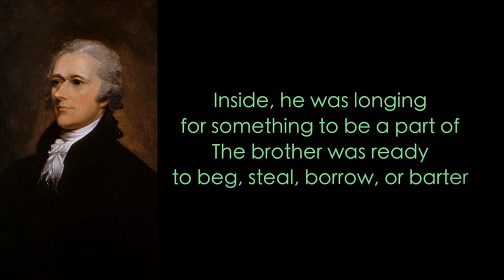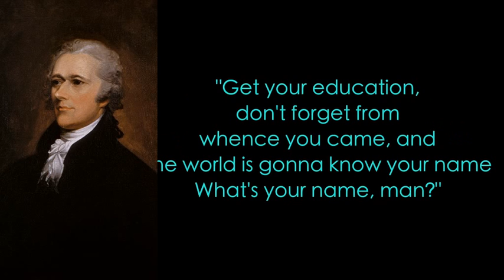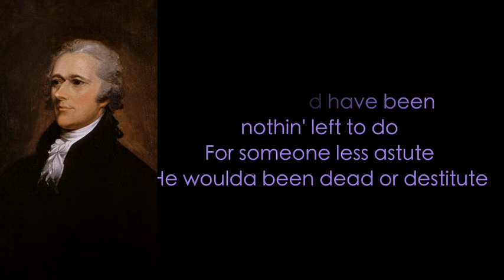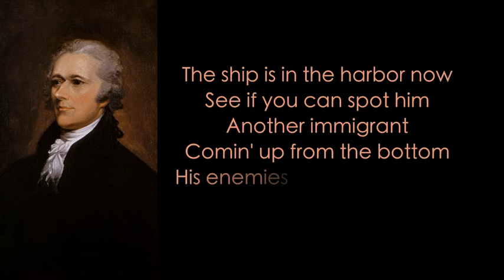1. Hamilton Lyrics - Alexander Hamilton